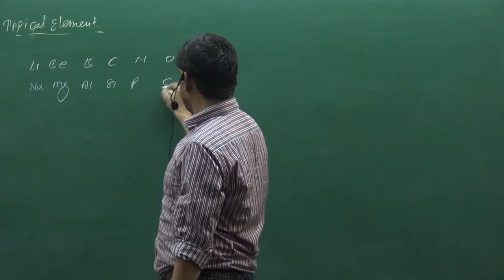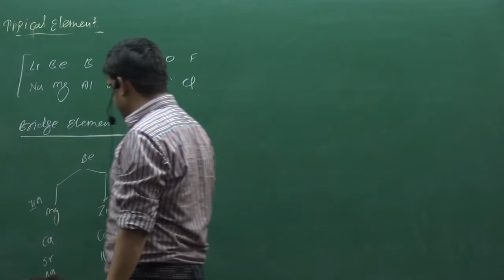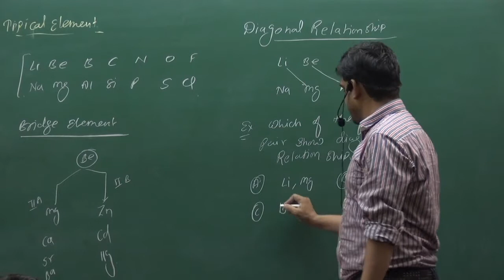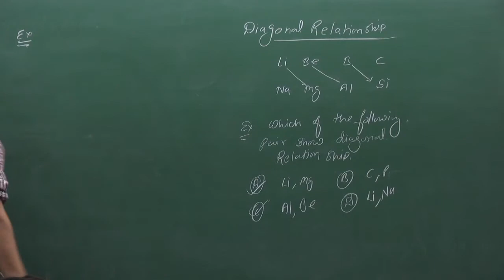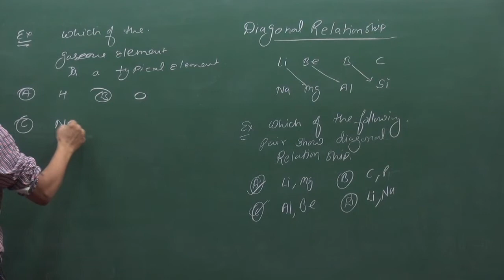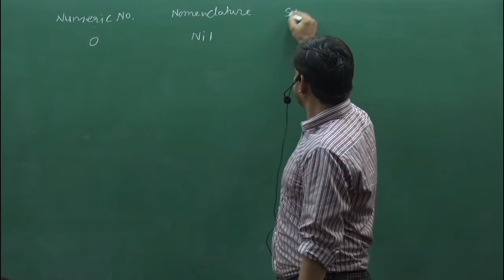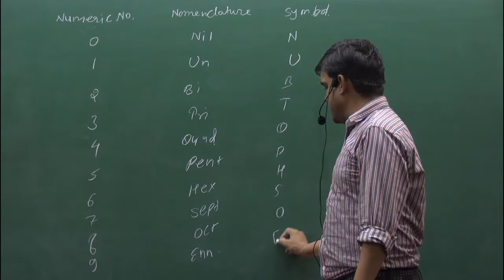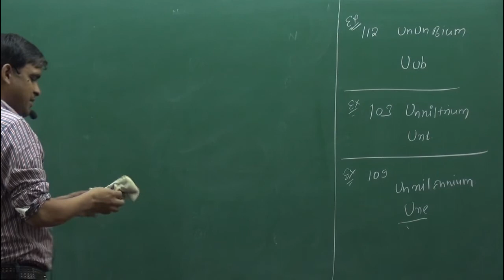3.Typical Element and IUPAC naming of element | PERIODIC TABLE | INORGANIC CHEMISTRY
TOPIC :- Typical Element and IUPAC naming of element